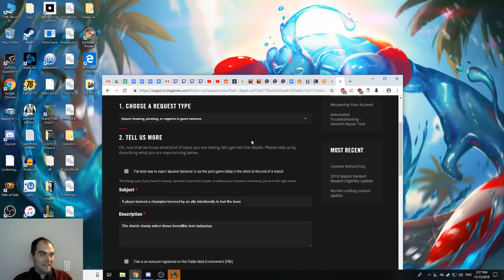Dr Mundo vs Urgot, top lane, Diamond, with commentary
(Out of town until 12/5) YOU DARE TAKE MY URGOT?!?  SUFFER MY WRATH!  Yeah, I made this meta whore suffer, along with his entire team.  Turns out, the key to killing Urgot is to smash him with your face.  Once I got QSS, the lane stopped being fun for him, and I just walked all over him.